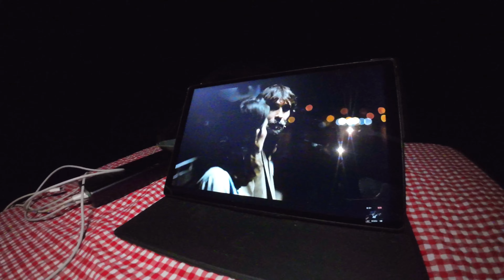YAYLA KAMPINDA 3 GÜN ! NELER YAPTIM, NELER YAŞADIM ?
🏕️ Merhaba arkadaşlar ben Ertuğrul bu haftaki kamp rotamız da Ankara Kızılcahamam‘a bağlı salın Yaylasındaydık. burada size üç gün boyunca neler yaptigimizi göstermek amaçlı bir video hazırladık. Trekking, yürüyüş, spor ve bol bol yenmeli içmeli bir kamp oldu.

Doğayı seven, koruyan ve saygı duyan herkese kucak dolusu sevgilerimi sunuyorum.
Sizlere dağlara, yaylalara çıkmak istediğimde aklıma ilk gelen ve defalarca gitmeme rağmen bıkmadığım, vazgeçemediğim bir yerden Salın Yaylası ‘ndan bahsedeceğim.

🌲 𝗡𝗮𝘀ı𝗹 𝗚𝗶𝗱𝗲𝗿𝗶𝘇 ?

Ankara merkezden 115 km yaklaşık 2 saat sürüyor, eski İstanbul yolundan Kızılcahamam’ ı geçtikten sonra Çerkeş istikametine sağa dönüyoruz ve Yağcıhüseyin mahallesine doğru gidiyoruz buraya ulaştıktan sonra rotamızı Karagöl’e çeviriyoruz ve tam tepeye çıktık Karagöl Jeositi altımızda çukurda bize göz kırparken biz oraya inmeyip soldan Salın Yaylası‘ na doğru devam ediyoruz

🌲 𝗚𝗶𝘁𝗺𝗲𝗱𝗲𝗻 𝗡𝗲 𝗻𝗲𝗿𝗲𝗱𝗲𝗻 𝗮𝗹𝗺𝗮𝗹ı ?

Kampta tüketeceğiniz yiyecek ve içecekleri Ankara merkez, Kahramankazan ve Kızılcahamam’ dan alabilirsiniz. Çerkeş sapağına döndükten sonra pek bir şey bulmanız mümkün değil.

🚘 Her türlü binek aracınızla Salın Yaylası‘na ulaşmanız mümkün. Arabanızın altının değeceği veya batabileceğiniz herhangi bir yer yok. Kışın gidecekseniz özellikle yayladan sonra ki kısım da yoğun kar olabiliyor. Bu yüzden kışın gitmeyi planlayanlar için 4×4 bir araç, hatta kar veya çamur lastikleri olması gerekiyor.

🐻 𝗩𝗮𝗵𝘀̧𝗶 𝘆𝗮𝘀̧𝗮𝗺 𝗮𝗸𝘁𝗶𝗳 𝗺𝗶?

Bölgede ayı, kurt, domuz, tavşan yaşam sağlıyor.

Not: Ateş üzerinde yapacağınız etler ve yiyecek kokularını alacaklardır. Artıklarını kamptan uzak bir kaya üstüne koyarsanız hayvanlar sizi rahatsız etmeyeceklerdir. Yapmadığınız et ve yiyecekleri  arabanızda muhafaza etmelisiniz, çadır içine veya yakınlarına koyarsanız aç olan hayvanlar bunlara ulaşmaya çalışabilir. Buda sizin için  tehlikeli olabilir.

✅ Telefon ve internet çekiyor
✅ Çeşme mevcut

🚫 Wc bulunmuyor
🚫 Market bulunmuyor